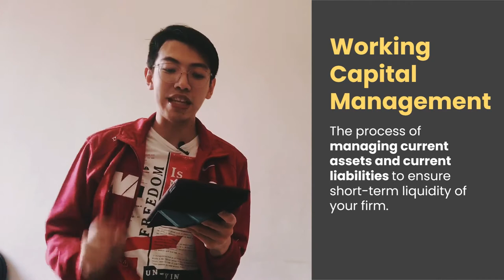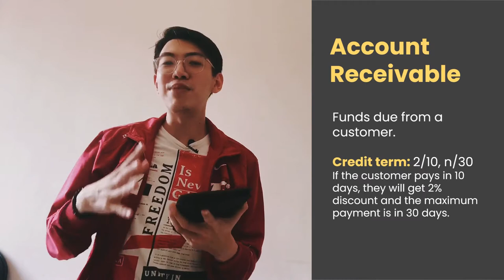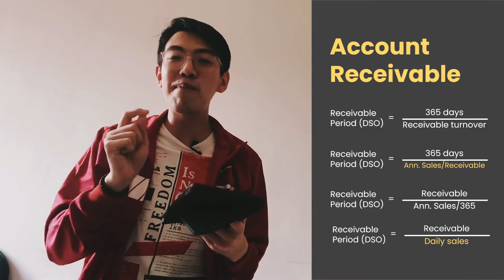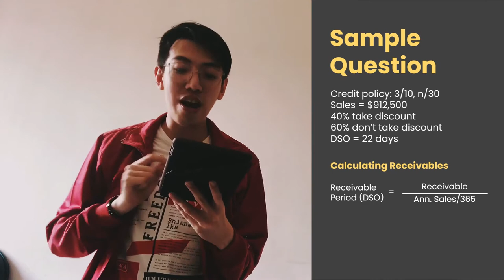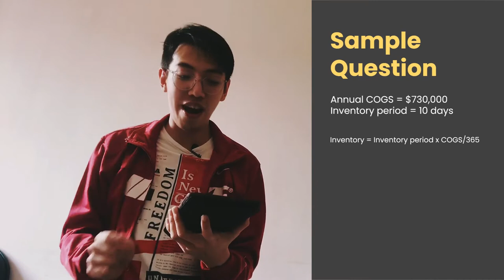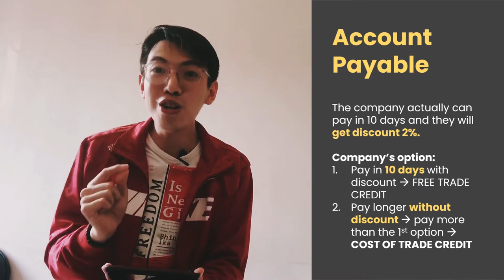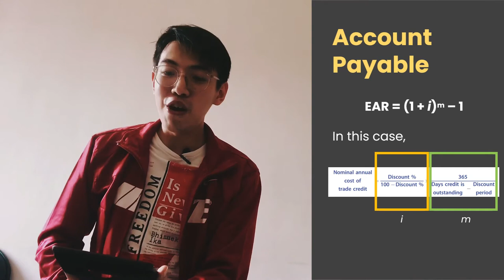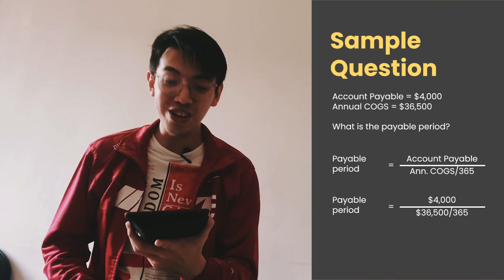WORKING CAPITAL MANAGEMENT (Receivable, Inventory and Payable) - Corporate Finance ENGLISH Edition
Through this video, you will learn how to manage working capital especially:
1. Account Receivable
2. Inventory
3. Account Payable